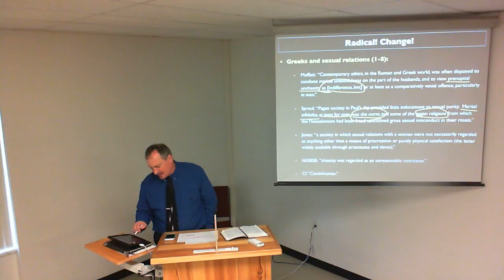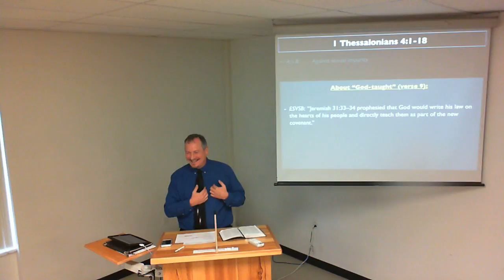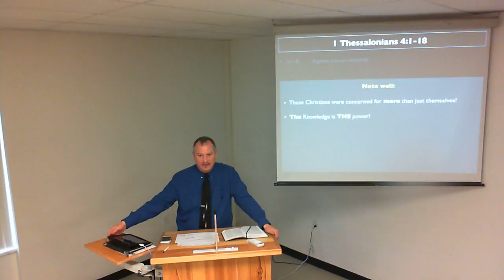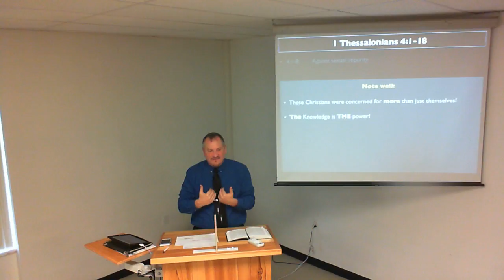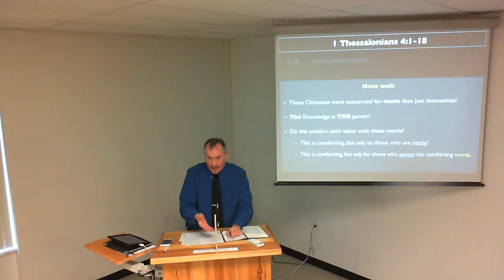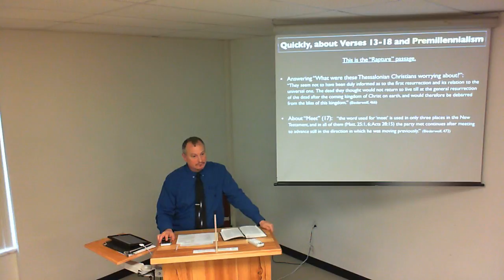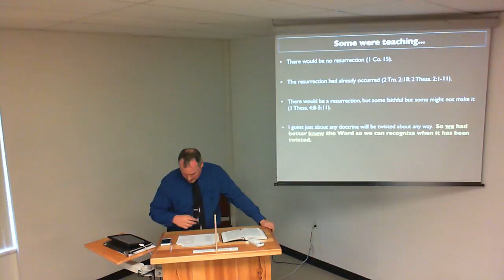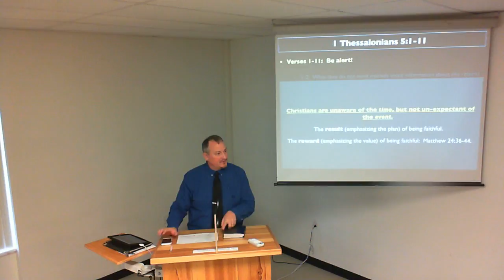Lee T. - 1 Thessalonians Class 9